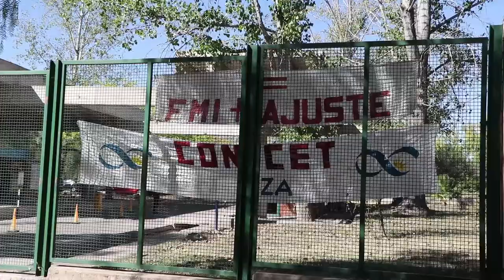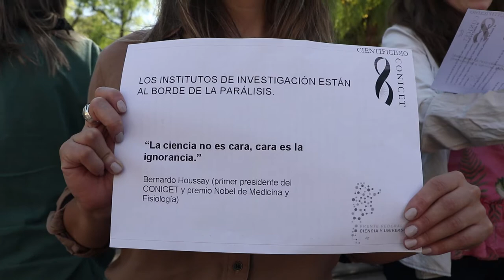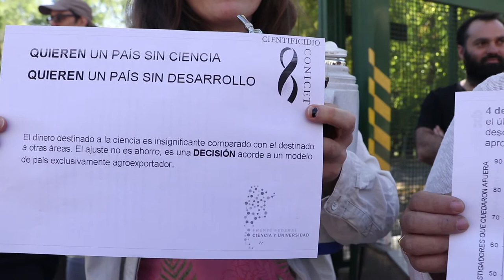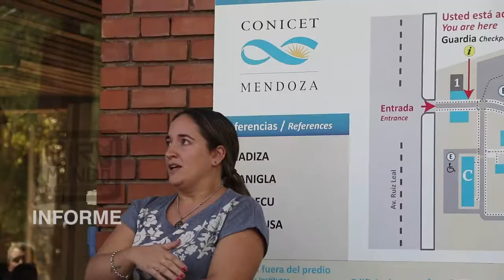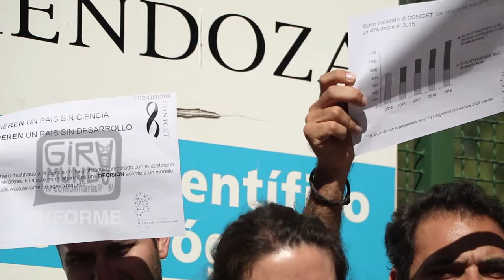Jornada Nacional de Lucha por la Comunidad Científica 10 de abril de 2019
En el marco del día de las y los investigadores, la comunidad científica de Mendoza se sumó a la Jornada Nacional de Lucha en defensa de la Ciencia y Técnica. Desde hace tres años, el área viene sufriendo grandes recortes presupuestarios, empujando a muchos científicos/as a dejar sus investigaciones, otros/as a irse del país. Esta semana pasada CONICET anunció que 2mil ingresantes a carrera científica quedaron fuera del sistema. Un país que no invierte en su ciencia, no se desarrolla. Nos sumamos a la protesta, no al recorte.